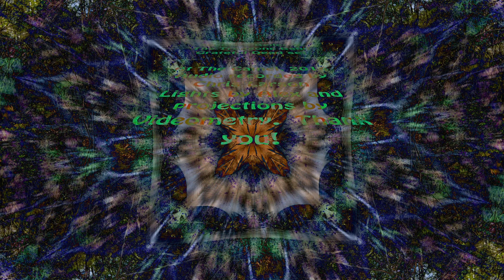Southern Belles & The Trongone Band - Complete Grateful Dead Set (At The Camel, 2014)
Southern Belles & The Trongone Band covering a Grateful Dead set
Audio recorded by Chris Larson
Lights by Jason Gutworth and projections by Videometry
At The Camel, Richmond, Va